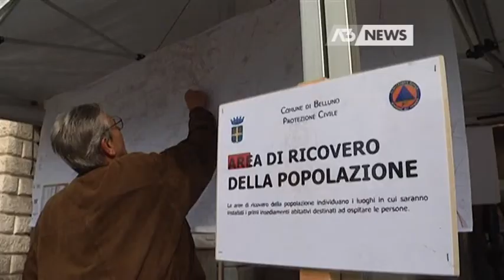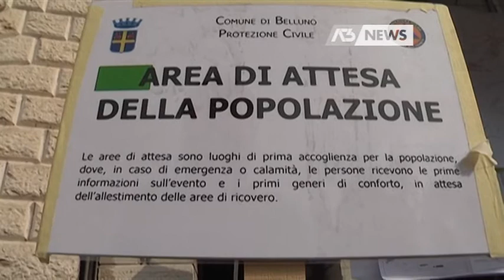TERREMOTO, CHE FARE?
BELLUNO - Ridimensionata ma non cancellata a Belluno l'iniziativa di adesione alla campagna nazionale di comunicazione sulla riduzione del rischio sismico. In piazza dei Martiri solo un gazebo del gruppo comunale di Protezione Civile; assenti giustificati i volontari di Valbelluna emergenza incaricati dal dipartimento nazionale di organizzare la manifestazione.
 - Intervistati: PAOLO ZALTRON (Protezione civile Comune di Belluno) - Servizio di Tiziana Bolognani, riprese di Daniele Dalvit, montaggio di Daniele Dalvit